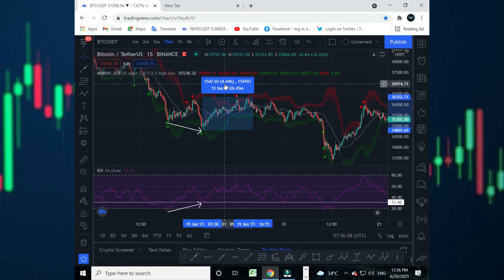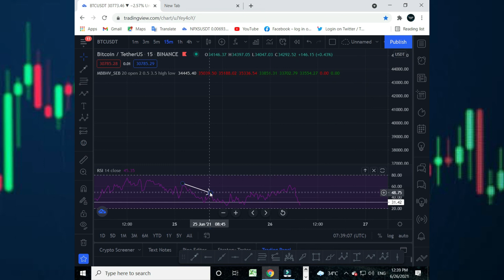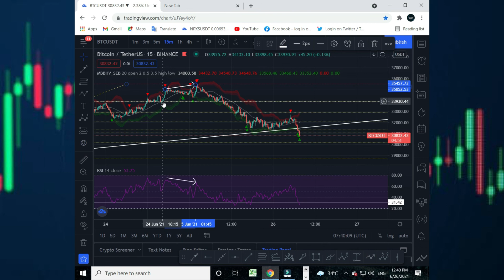what is hidden divergence in crypto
tn this video we will tell you what is hidden bulish divergence and hidden bearish divergence in ctypto tradin and how to identify these patrens